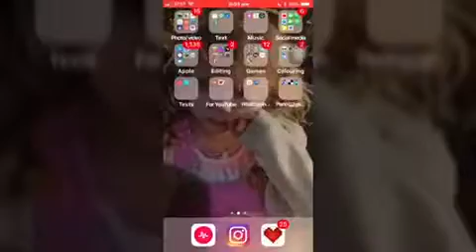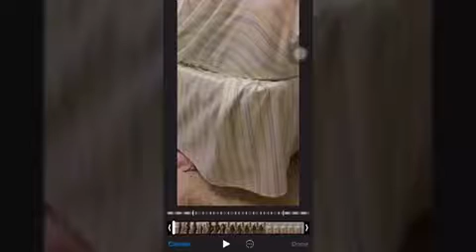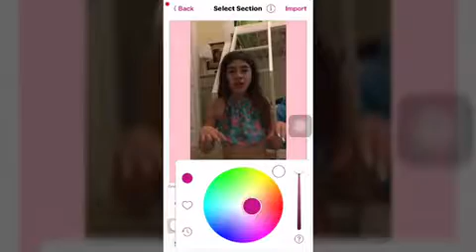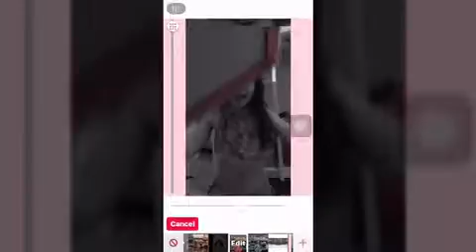How to add cool effects to slow motions!